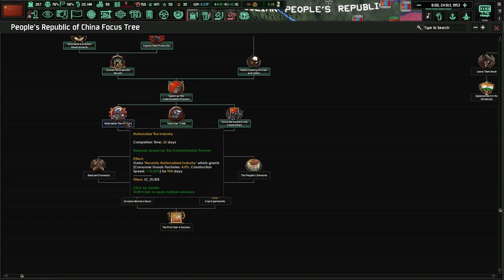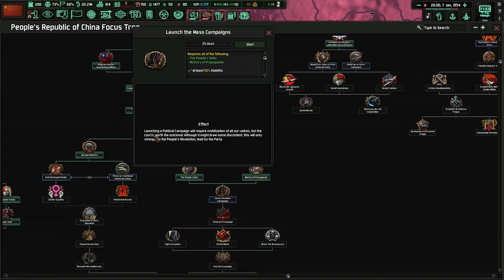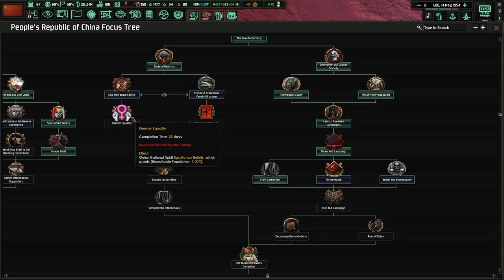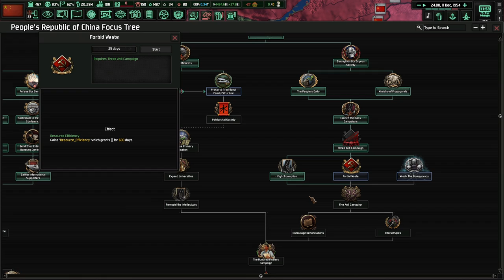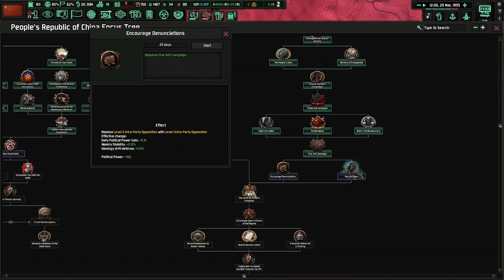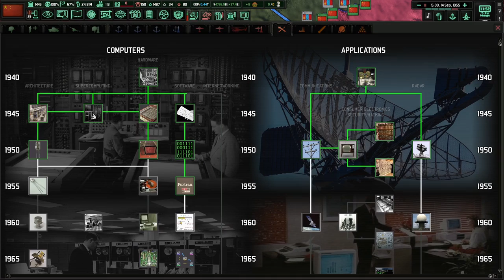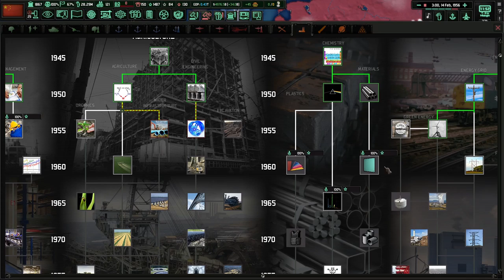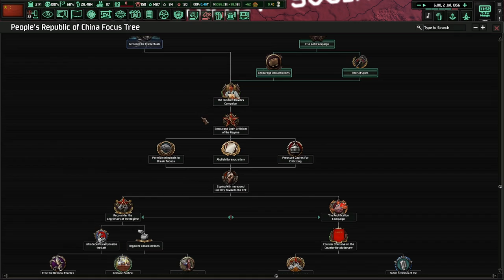The Great Leap Forward! Hoi4 - Cold War: Iron Curtain, People's Republic of China #3